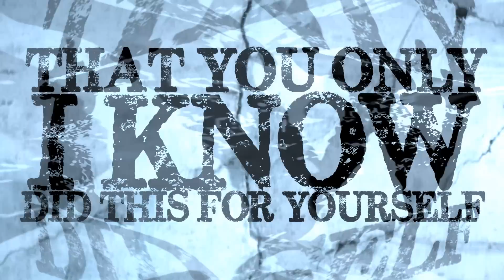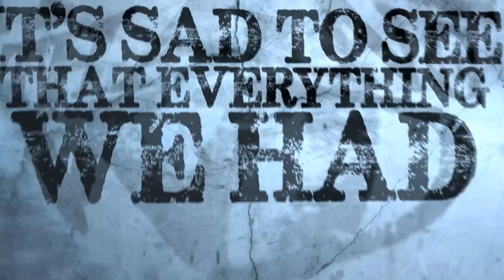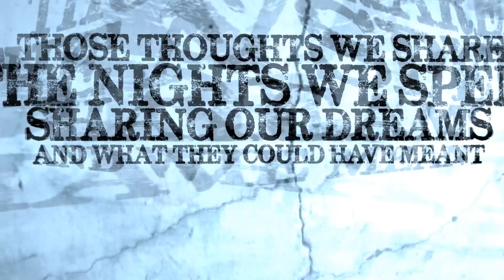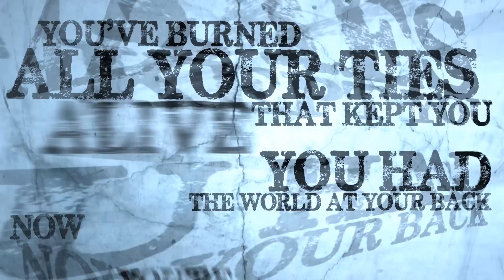Whether, I - "Ambitions" OFFICIAL LYRIC VIDEO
Whether, I
Facebook.com/whetheriband